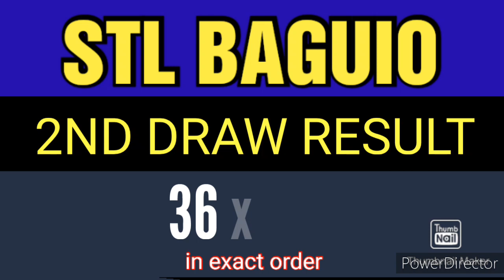STL BAGUIO RESULT TODAY 2ND DRAW AUGUST 2, 2023 3PM